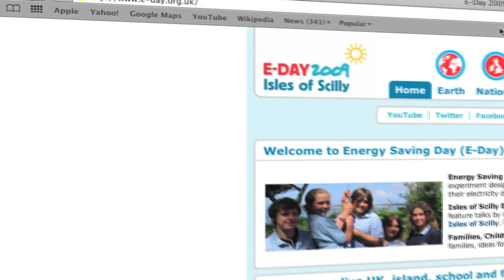E-Day 2009 : Dr Matt Prescott : Event Overview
Dr Matt Prescott provides a brief summary of the ethos and activities associated with E-Day and the Isles of Scilly Earth Summit.

It's been inspiring to work with the community on the Isles of Scilly and to hear directly from some of the islanders most affected by the impacts of climate change.

if you would like to support what we are doing and/or to join in the preparations for next year's E-Day / Earth Summit.

All of the talks that were given at the Isles of Scilly Earth Summit will be uploaded as quickly as we can edit them and it is very pleasing that the community on the islands, the Five Islands School and a local family all managed to reduce their electricity use compared to the rest of the UK.

In my opinion, this was a rare triumph for optimism and should stop anyone from being able to say that it is not worth trying... or what we can do as individuals doesn't make a difference.

Director / Camera : Ben Meaker (Nice and Serious)
Producer : Tom Tapper (Nice and Serious)
Executive Producer : Matt Prescott (E-Day)